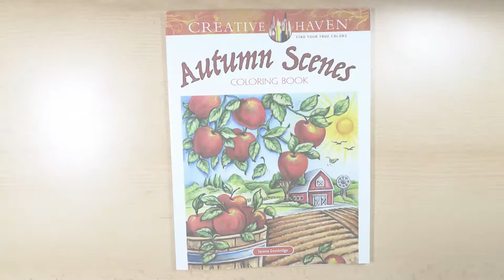Autumn Scenes Coloring Book by Teresa Goodridge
TT Y34 Yellow
TT YR24 Marigold
TT BR97 Rose Beige
TT BR94 Brick Brown
TT R22 French Vermilion
TT BR91 Natural Oak
TT BR98 Chestnut Brown
TT GY175 Lime Green
DM WG8 Warm Grey 8
DM WG5 Warm Grey 5
TT 120 Black
TT BR104 Brown Grey
TT BR100 Walnut
TT BR99 Bronze
DM41 Olive Yellow
DM42 Bronze Green
DM43 Deep Olive Green
DM94 Brick Brown
TT Y49 Pastel Green
DM107 Reddish Yellow
DM WG1 Warm Grey 1
TT GG7 Green Grey
DM21 Terra Cotta
DM33 Melon Yellow
DM32 Deep Yellow
DM23 Orange
TT R1 Wine Red
DM52 Deep Green
DM49 Barium Yellow
TT BR103 Potato Brown
TT BR96 Mahogany
TT BR92 Chocolate
TT BR113 Peanut
TT B62 Marine Blue
TT G242 Cobalt Green Pale
TT GY234 Leaf Green
DM WG3 Warm Grey 3
DM14 Vermilion
Yellow Posca
White Posca